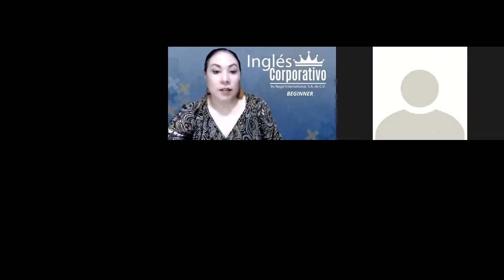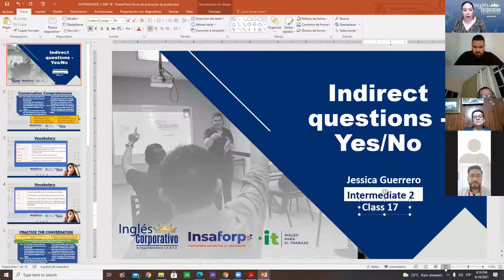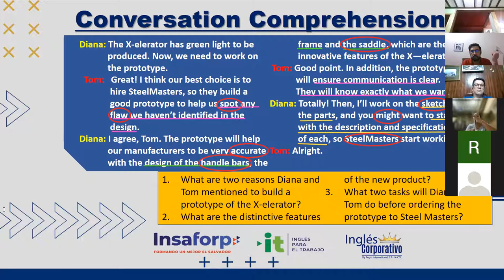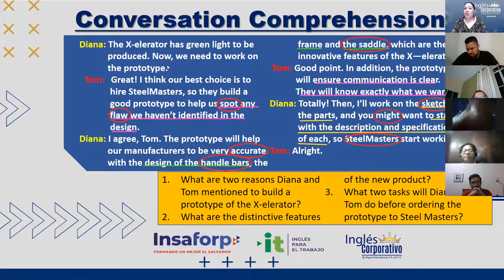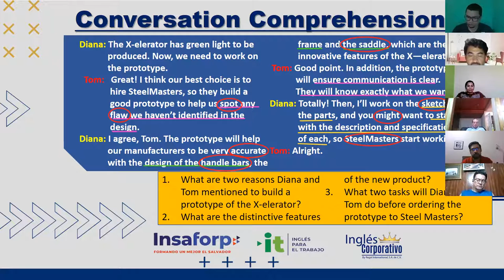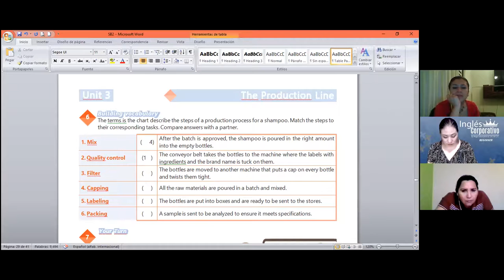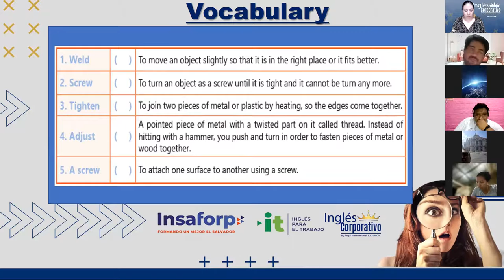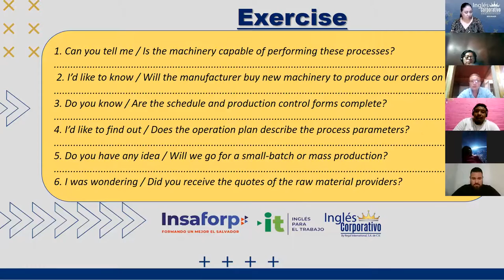Ingles Corporativo- Videoconferencia #17 Indirect questions - Yes/No